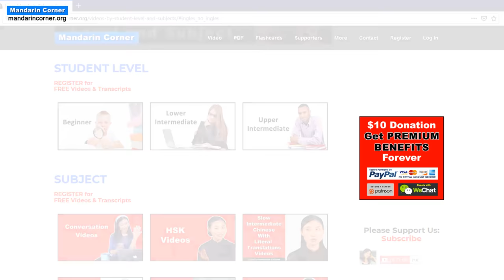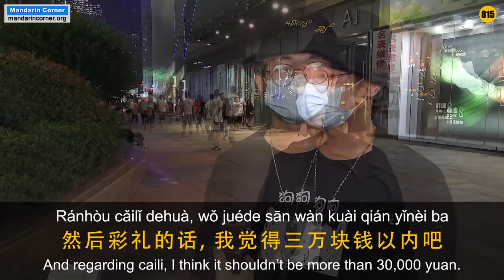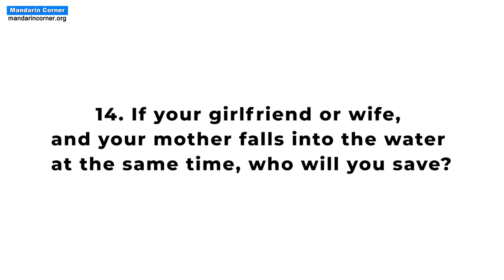What Kind of Girls Do Chinese Guys Like? - Intermediate Chinese - Chinese Street Interview - HSK 5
Eileen does a street interview to find out what kind of girls do Chinese guys like - especially regarding the following:

1. What kind of girls do you like, regarding appearance?
2. Will you be okay with a girl who is taller than you?
3. Regarding personality, what kind of girls do you like?
4. Will you be okay with a girl that smokes?
5. Do you prefer girls that are older or younger than you?
6. Will you be okay with dating a divorced woman?
7. What kind of girls are the most unacceptable for you?
8. Is marriage your dating goal?
9. Regarding a girl’s education and financial ability, do you have any requirements?
10. Will you be okay if the girl doesn’t want to have babies?
11. What will you do if your parents dislike the girl?
12. Will you be okay with providing a car, a house and money in order to get married?
13. Appearance and inner quality, which is more important?
14. If your girlfriend or wife, and your mother falls into the water at the same time, who will you save?

Learn real spoken Mandarin by listening to Chinese young people expressing their opinions in our comprehensive China street interviews!

Curious about what kind of guys Chinese girls like? Watch our street interview on this topic:

Like our unique content? We need your support to continue making these kinds of videos and maintain our website. When you support us, you become a Mandarin Corner Supporter. This will allow you to download all our audio, video and access all our other premium content. Please consider supporting us in one of the following ways: